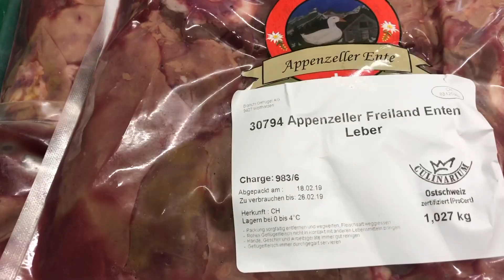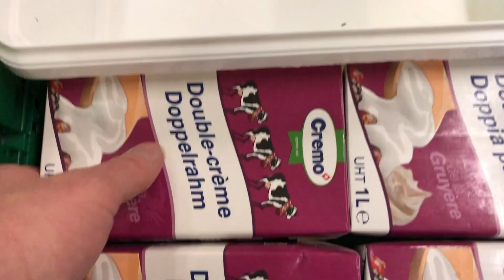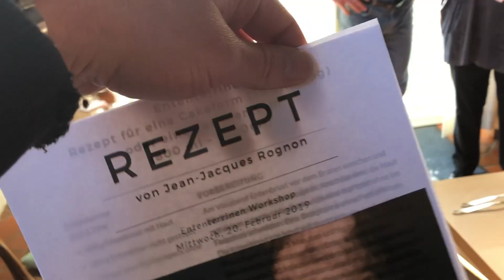«dailyVlog143» J.J. Rognon's Ententerrine mit Andy Zaugg beim Metzger André Scholl